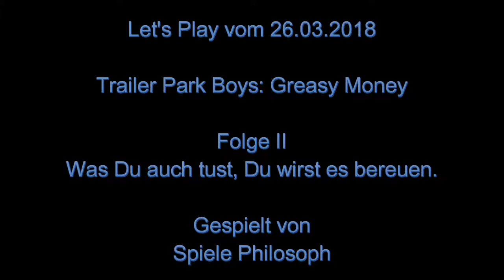Let's Play von Trailer Park Boys: Greasy Money - Folge II - Was Du auch tust, Du wirst es bereuen.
Die drei Hauptfiguren, denn Helden wäre wohl doch übertrieben, kommen immer wieder vom Regen in die Traufe. Auf jeden Fall bleiben die Geschichten bei "Trailer Park Boys: Greasy Money" auch in Season 20 weiter unterhaltsam und erinnern mich ein wenig an die Geschichten der Olsen Bande.